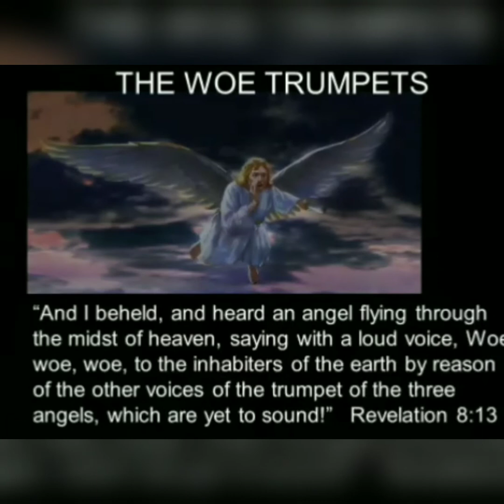The First four of the Seven Trumpets